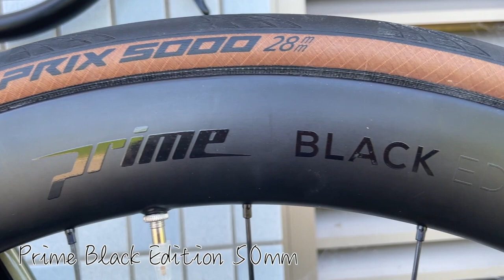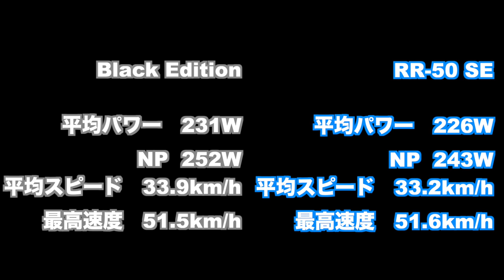50mm カーボンホイール比較 Prime Black Edition vs Prime RR-50 SE キャノンデール CAAD13 Cannondale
50mm カーボンホイール比較 Prime Black Edition vs Prime RR-50 SE

キャノンデール CAAD13
Cannondale CAAD13

撮影機材
カメラ
GoPro HERO 7 Black